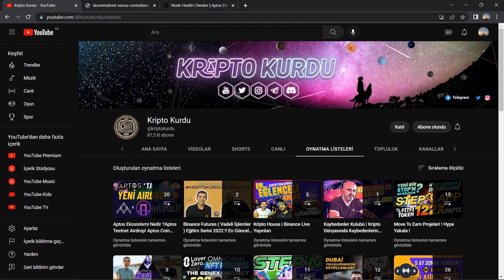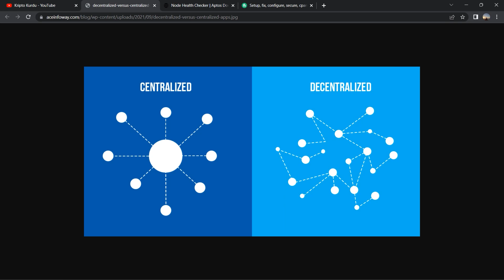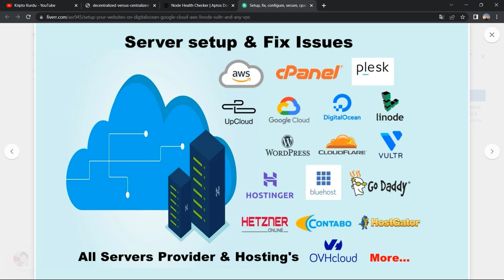Node Nedir? | Blockchain Tanımı | Node Kurarken Nelere İhtiyaç Var? | Tüm Detaylar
Node hakkında detaylıca konuştuğumuz ve tüm ihtiyaçlara değindiğimiz videomuz sizlerle. İyi seyirler.